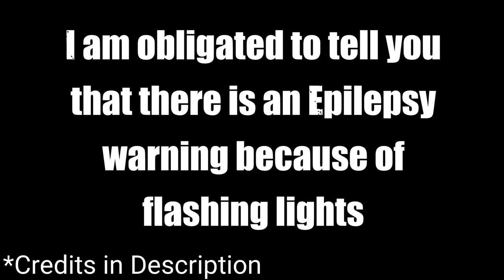Green Hills with Lyrics | FNF Sonic Corrupted Generations/Pibby with Lyrics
Probably the only Pibby song I'm doing, as this is kinda one of the few Pibby songs that don't make my ears bleed
can't guarantee this won't hurt yours though